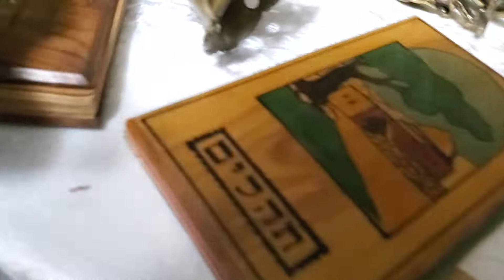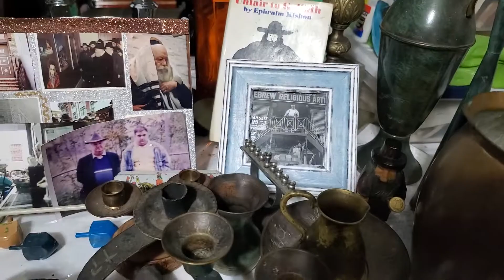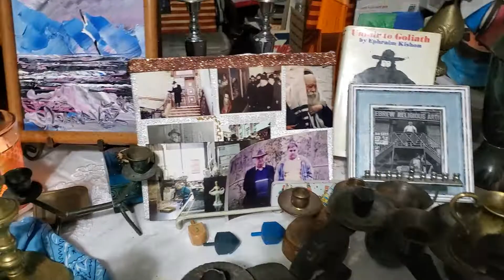Items from a long time Yiddeshe family business ברוך השם